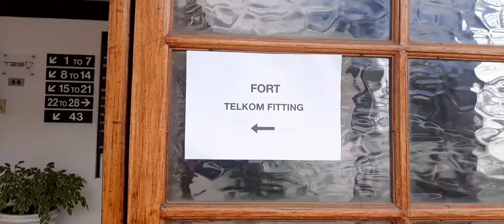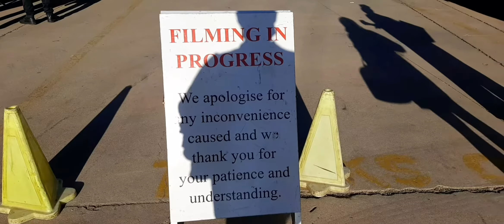TELKOM AD BTS | FITTINGS |TRIP FROM DBN-JHB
Hey family 💛

I recently had to travel from Durban to Johannesburg for a shoot. Join me as I take you through the journey.

Please check out my previous video to see how I felt about being a modeling during a pandemic.